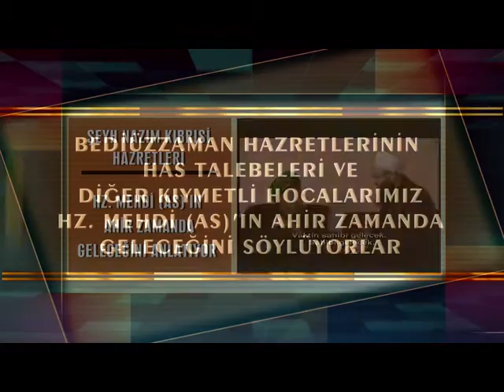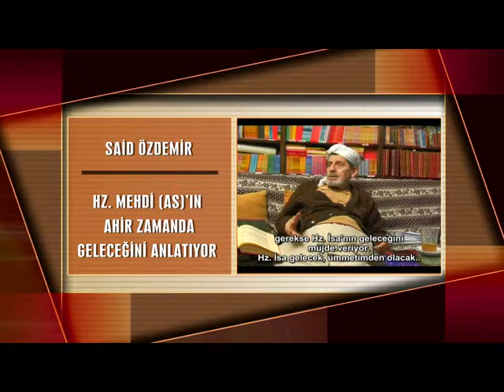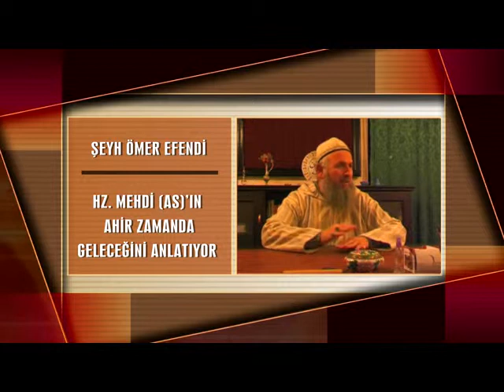Şeyh Ahmed Yasin Hazretleri diyor ki: ''Hz. Mehdi (as)'ı anlatacağız. Zaman, onun zamanıdır.''